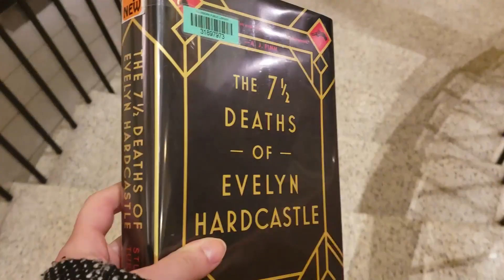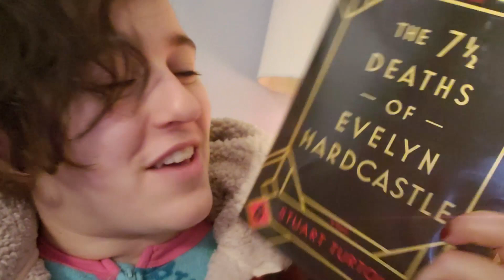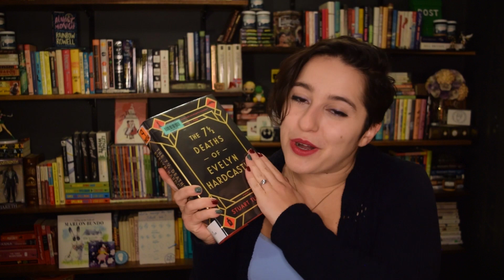I Read 100 Books in 2018!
3:30 - Review of The 7 1/2 Deaths of Evelyn Hardcastle
8:35 - 100 book reflections
9:50 - Stats!